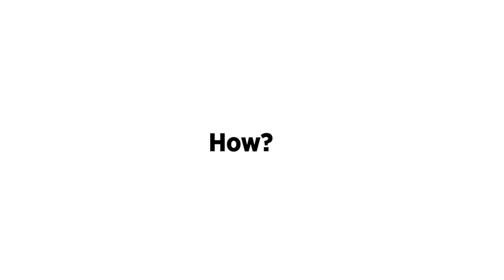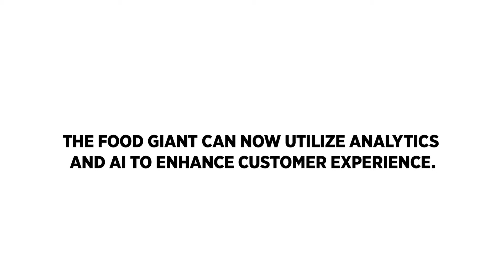Here's What Happened When Del Monte Foods Migrated To AWS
It didn’t take long for Del Monte Foods to see the benefits of the public cloud.
With the help of Accenture, the 132-year-old company cut its IT spending costs by 35 percent in less than four months. It also increased operating efficiencies and reduced the time to roll out IT support to staff from weeks to less than an hour. But it wasn’t easy, according to Accenture’s Prasad Sankaran, senior managing director and global head of cloud and infrastructure.
“They had some complex workloads, some of which were related to SAP. When we did the analysis, it was determined that the best fit was to go with AWS at that point,” said Sankaran.
Del Monte, based in Walnut Creek, Calif., migrated 200 servers, along with a business-critical SAP ERP system. Using AWS, Del Monte consolidated its IT systems onto one platform. It also leveraged the automation tools of the Accenture Cloud Factory to accelerate the migration and continues to use the Accenture Cloud Platform to manage its cloud services.
“It really set them on a journey of analytics, automation and artificial intelligence,” said Sankaran.
For more of CRNtv’s interview with Sankaran, watch the video included in this article.